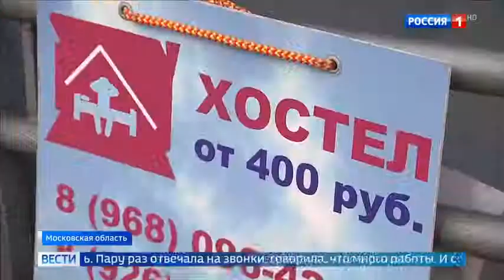Брошенные в хостеле малышам сделают ДНК экспертизу и передадут приемной семье Россия 24